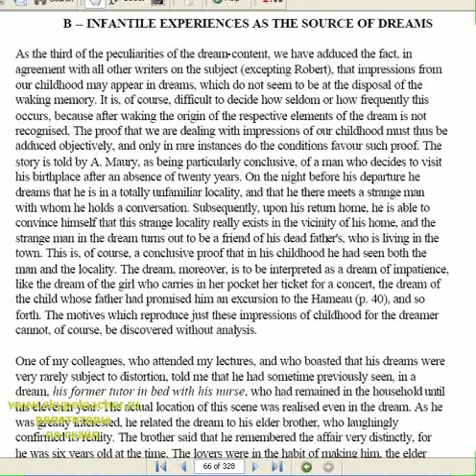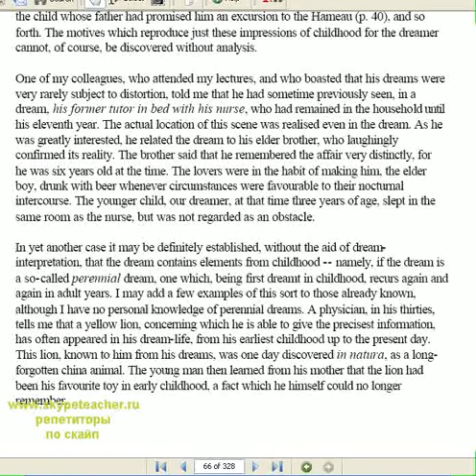Английский прекрасен, как летний солнечный день